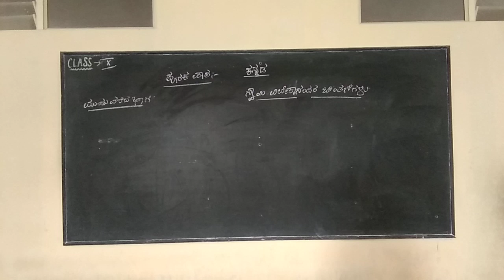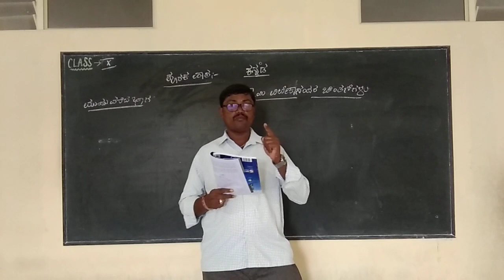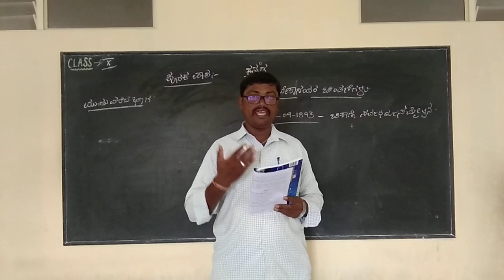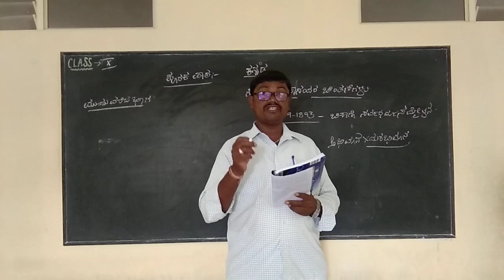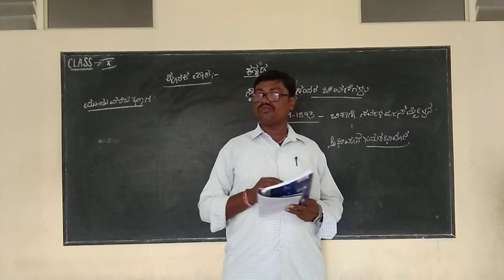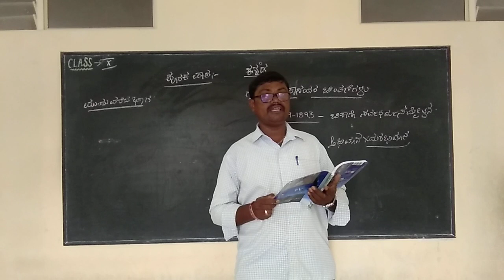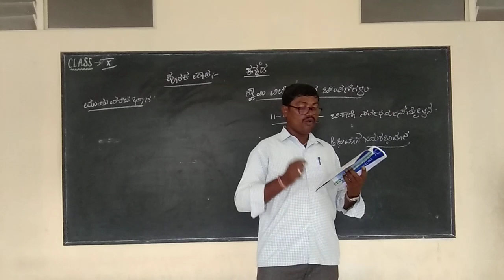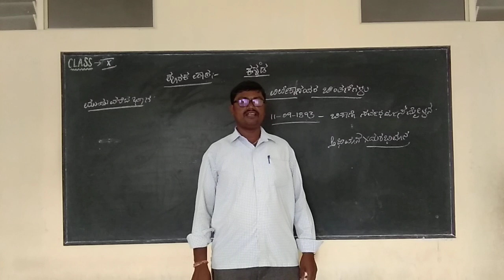SSLC KANNADA DAY-12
Swami Vivekanandara chintenegalu